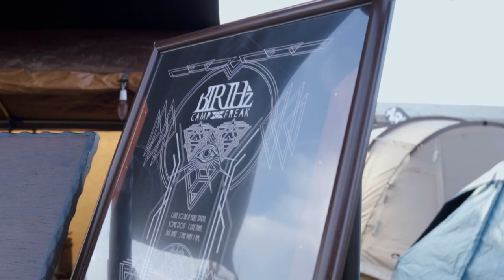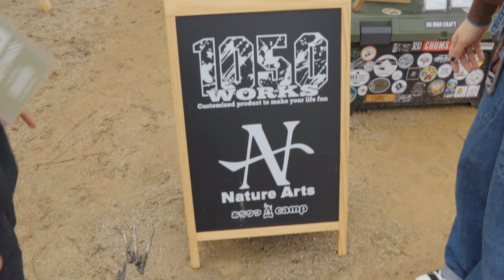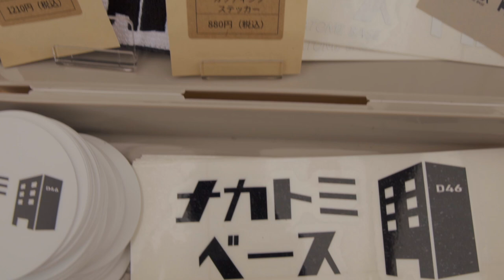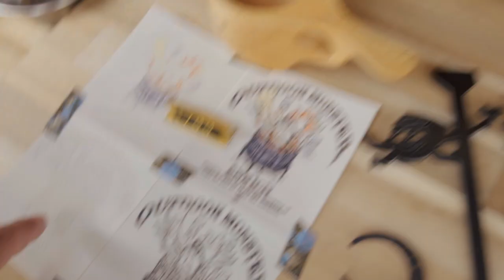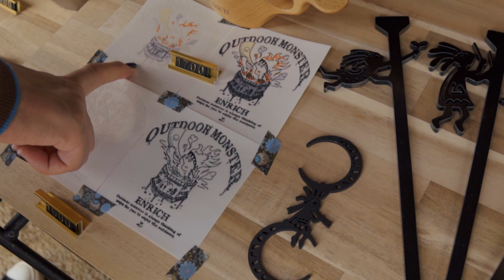キャンパー必見‼︎見たことないギア満載の奈良キャンプ市。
今回は奈良キャンプ市の出店ブースを紹介していきます。
色んなショップさんが出店しているので見応え抜群でした。
素敵なギアで溢れかえってました、初めてみるギアが多くありました。

Nature Artsというガレージブランドを立ち上げて、自信もyoutuberとして活動しているあちりつキャンプさん‼︎夫婦の素敵なキャンプに関する動画アップされています。
とても面白く為になるので、是非チェックしてみて下さい。